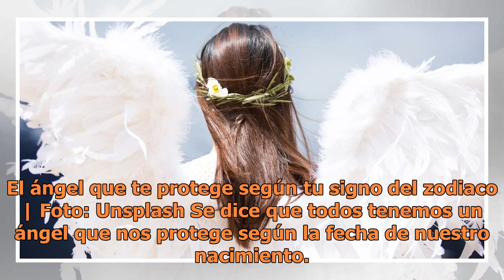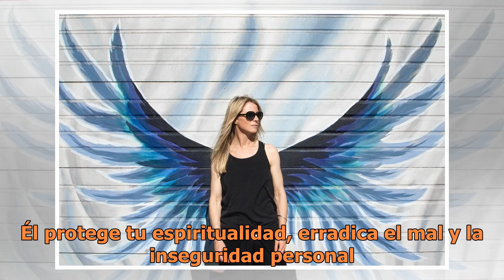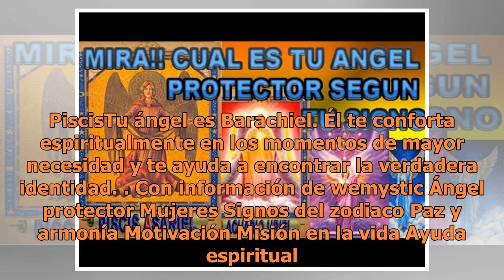El ángel que te protege según tu signo del zodiaco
El ángel que te protege según tu signo del zodiaco | Foto: Unsplash Se dice que todos tenemos un ángel que nos protege según la fecha de nuestro nacimiento. Ellos nos ayudan a completar nuestra misión en la vida y nos guían por el camino correcto. Cono cuál es tu ángel protector según tu signo del z...